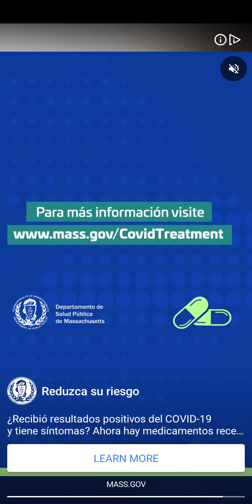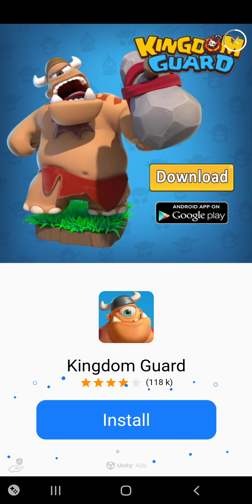Disney Emoji Blitz Game Part 32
Disney Emoji Blitz Game

Credit for this game goes to Jam City Inc